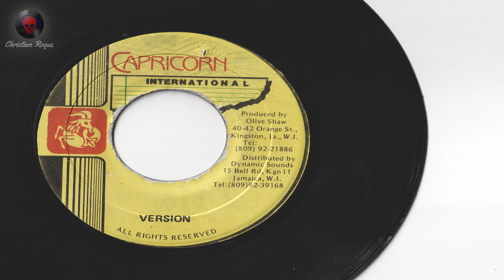Scotty - She Said Yes + Version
Format : 7inch
Artist : Scotty
Title : She Said Yes / Version
Label : Capricorn International
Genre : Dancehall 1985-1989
Produced by : Olive Shaw
Approx. year : 198x
Music Type : Deejay / Dub